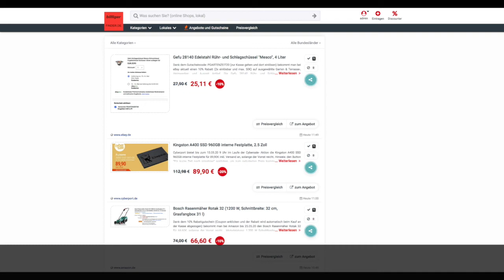Schnäppchen/Billiger des Tages 12.05.20 - Kingston A400 SSD 960GB interne Festplatte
Heute ist Schnäppchen/Billiger des Tages 12.05.20 - Kingston A400 SSD 960GB interne Festplatte.